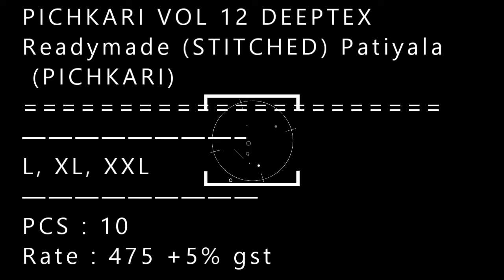PICHKARI VOL 12 DEEPTEX wholesaler exporter in surat| BS FAS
PICHKARI VOL 12 DEEPTEX

PCS : 10
Rate : 475 +5% gst